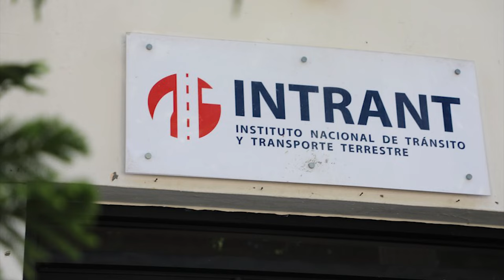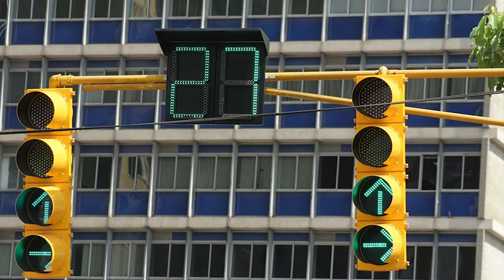Primicia: ¡Una Llamada Impidió Que Semáforos Amanecieran Apagados! ¡Lo Último Del Caso Hugo Beras!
El abogado Carlos Balcácer amenazo con desatar el caos en las vía vehicular de Santo Domingo.

El Instituto Nacional de Tránsito y Transporte Terrestre (Intrant) garantizó ayer el correcto funcionamiento del sistema de semáforos de Santo Domingo, como respuesta a la amenaza que hizo el abogado de Pedro Vinicio Padovani Báez, de desconectar el sistema.

Carlos Balcácer hizo la advertencia ayer tras escuchar la decisión del juez que conoció el recurso de habeas corpus con el que su cliente buscaba protegerse de una posible detención que, según su exposición, pudiera generarse si desconecta los semáforos como supuestamente le ordena la suspensión del contrato que tiene con el Intrant.

3,500 por hora. Grabación a 1080. Entrega de material editado.

 día.

5,000 por cada video no mayor a 2 minutos.